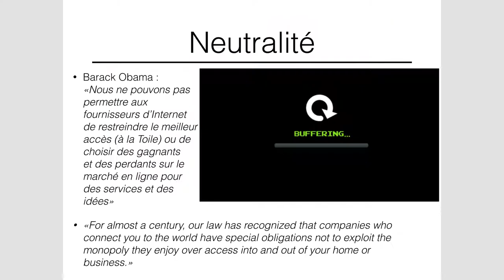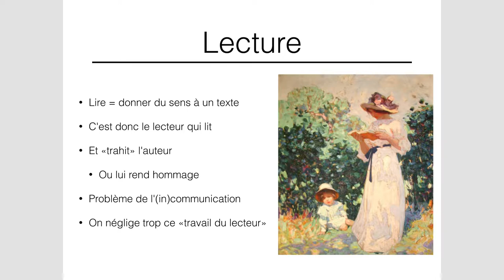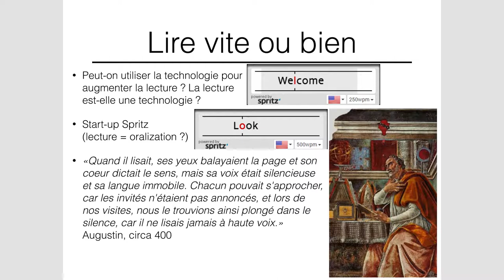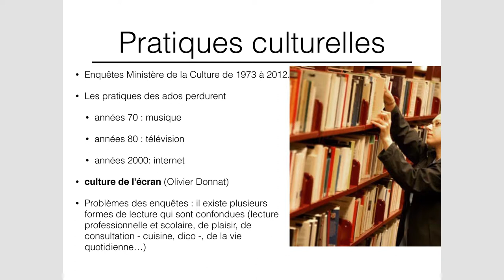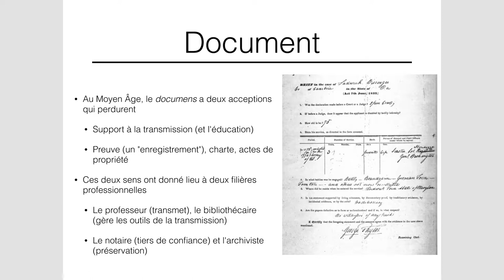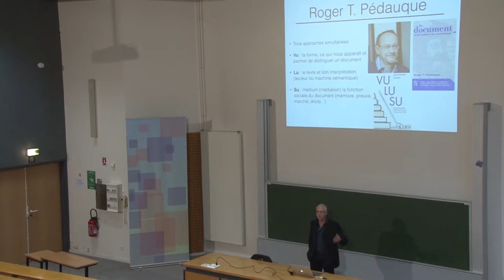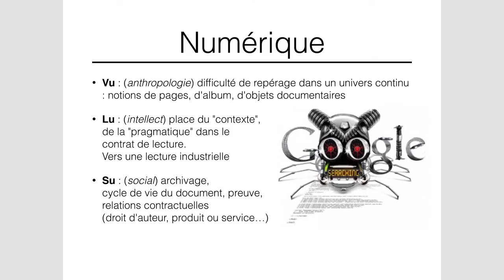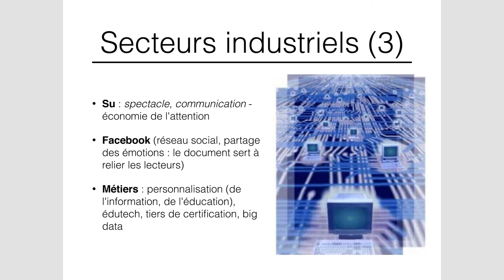05A Culture Numérique - Néodocument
Néodocument : le document à la lumière du numérique.
Première partie.